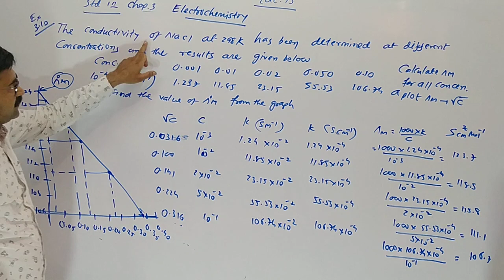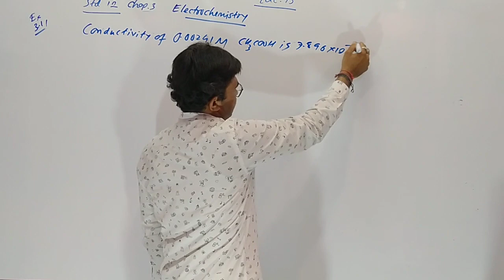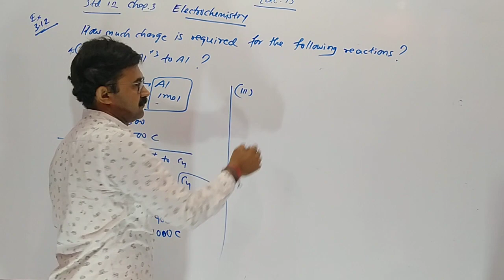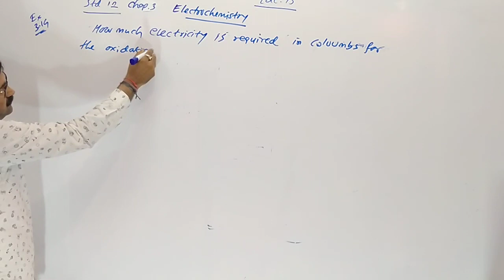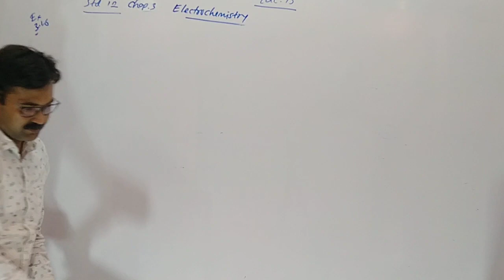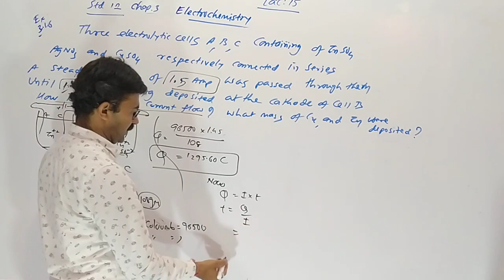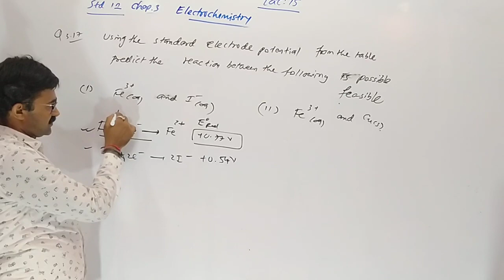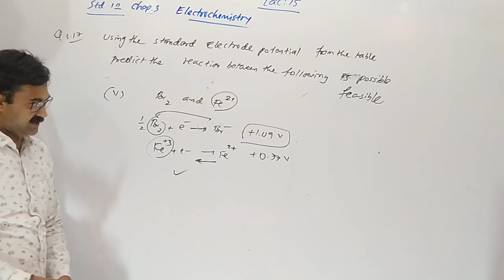Electrochemistry E.M.Lac 15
Standard 12 science chemistry chapter electrochemistry exercise question with solution in English medium lacture number 15